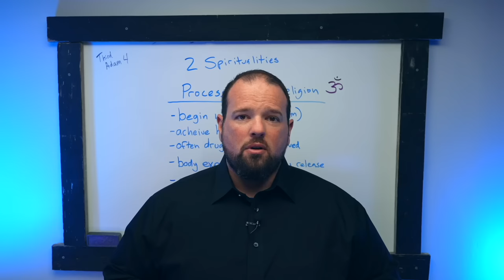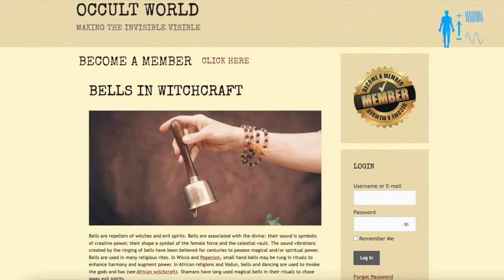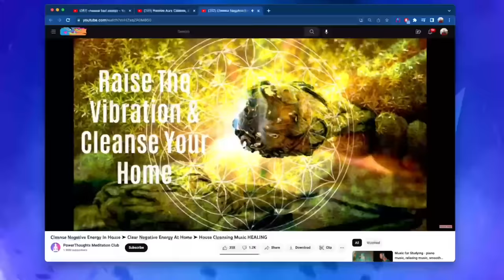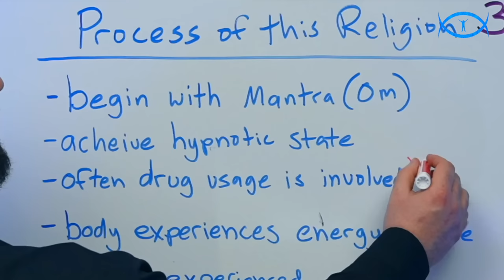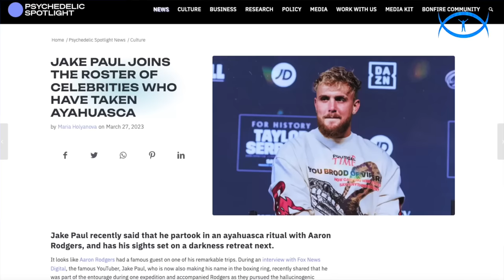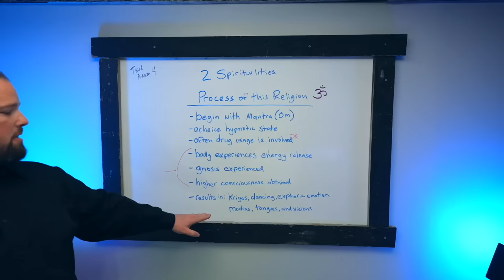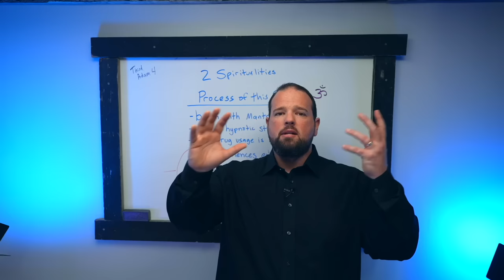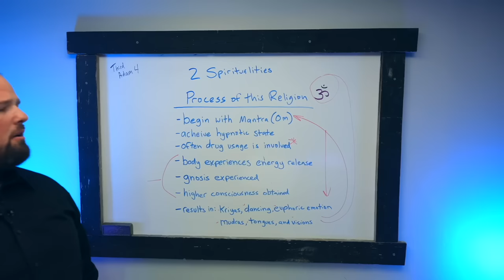"Process of Mystery Religion" - Third Adam 4